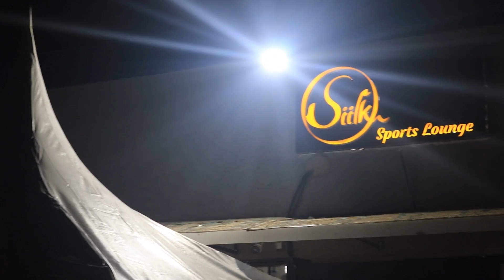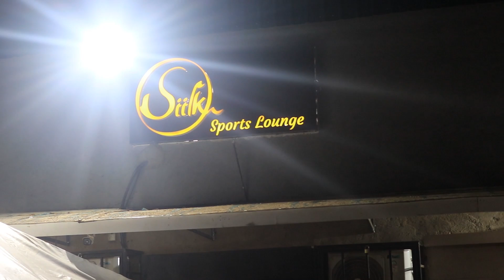LUHYA FINEST CONCERT HD with Opeta Wa Musungu - Khabusie (4/9/2021 At Siilk Lounge, Bungoma)